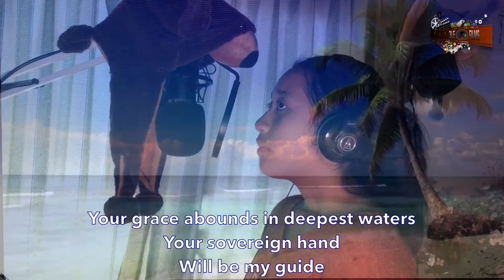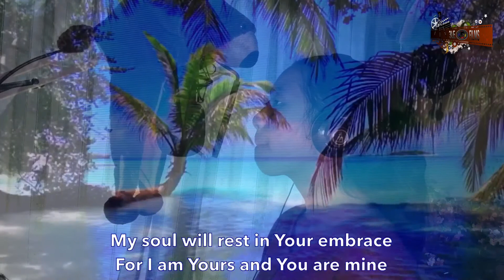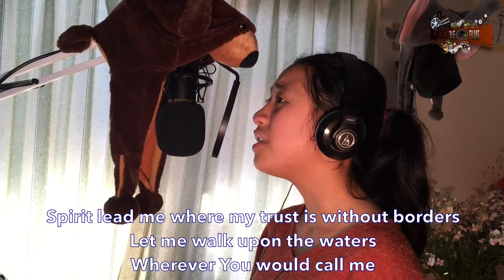Oceans (Where Feet May Fail) Hillsong United Song Artist Cover by Diana Marie Benedicto